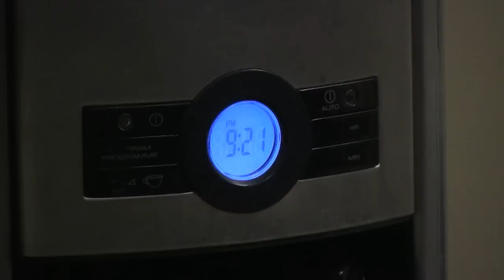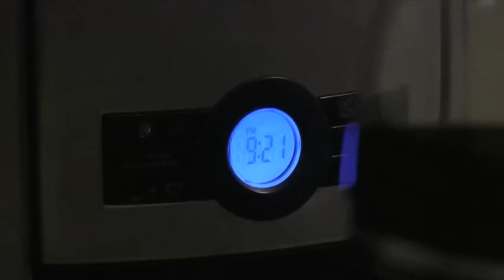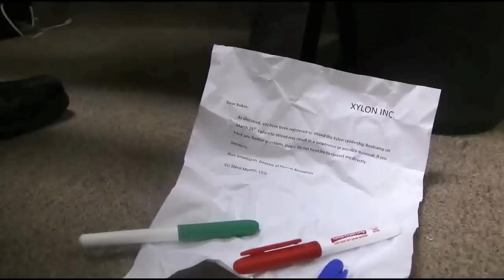HIJACKED: Robin Episode # 4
It's a late night for Robin at the call center as he fixes updates made on the flow chart. Robin will find all his markers to his delight, only to lose them all in the end.